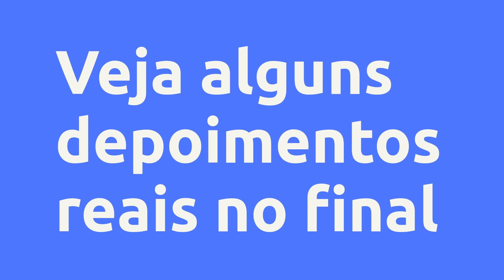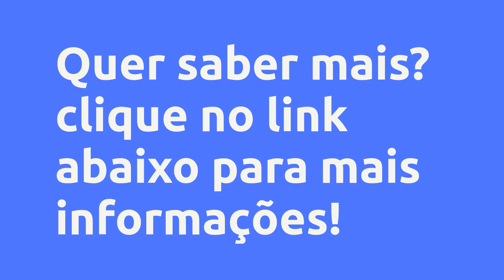O Controle do Sax - SAX PRODUÇÕES MUSICAIS, Vale a Pena?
Um pouco sobre (informações do produtor):
O Controle do Sax é um programa completo para saxofonistas experientes de nível intermediário e avançado, que vai te levar ao controle do saxofone, através do domínio das nove técnicas de base do saxofone. Técnicas abordadas no curso: Postura, embocadura, respiração, som, pode de som, legato, articulação, afinação e vibrato. Material do curso: - Material PDF, para um estudo mais objetivo. - Quiz de perguntas em cada módulo, para fixar o conhecimento. - Vídeo aulas em Alta definição (HD) sobre as 9 técnicas de base. - Suporte pelo grupo de alunos direto com professor e profissionais. - Acesso a obras inéditas, escritas pro curso com foco em cada técnica. *OBS: O resultado pode variar de pessoa para pessoa.

Vantagens:

-Acesso Imediato
-Pagamento Seguro
-Várias Formas de Pagamento
-100% Online

Conteúdo:
BOAS VINDAS
BOAS VINDAS E ORIENTAÇÃO DO CURSO
COMO USAR A PLATAFORMA DO CONTROLE DO SAX

POSTURA
DEFINIÇÃO E EXPLICAÇÃO
EXERCÍCIO/TRABALHO DE APRENDIZAGEM
OUTRAS VISÕES SOBRE POSTURA

EMBOCADURA
DIFINIÇÃO E EXPLICAÇÃO
EXERCÍCIO DE APRENDIZAGEM (PAG.1)
EXERCÍCIO DE APRENDIZAGEM (PAG.2)
TRABALHO DE APRENDIZAGEM

RESPIRAÇÃO
DEFINIÇÃO E EXPLICAÇÃO
EXERCÍCIO DE APRENDIZAGEM
TRABALHO DE APRENDIZAGEM

SOM
EXPLICAÇÃO
ESTABILIDADE - EXERCÍCIO/TRABALHO DE APRENDIZAGEM
PUREZA - EXERCÍCIO/TRABALHO DE APRENDIZAGEM
HOMOGENIDADE - EXERCÍCIO/TRABALHO DE APRENDIZAGEM

POSE DE SOM
EXPLICAÇÃO
EXERCÍCIO/TRABALHO DE APRENDIZAGEM
CONCLUSÕES FINAIS

LEGATO
EXPLICAÇÃO SOBRE LEGATO
EXERCÍCIOS DE APRENDIZAGEM
TRABALHO DE APRENDIZAGEM

ARTICULAÇÃO
EXPLICAÇÕES SOBRE ARTICULAÇÃO
EXERCÍCIO DE APRENDIZAGEM
TRABALHO DE APRENDIZAGEM

AFINAÇÃO
INTRODUÇÃO AOS INTERVALOS MUSICAIS
DESAFIO 30 DIAS DE PERCEPÇÃO
EXPLICAÇÃO SOBRE AFINAÇÃO
EXERCÍCIOS DE APRENDIZAGEM - TOCANDO DESAFINADO
TRABALHO DE APRENDIZAGEM - FLEXIBILIDADE
RECURSOS AUXILIARES

VIBRATO
EXPLICAÇÃO SOBRE VIBRATO
EXERCÍCIOS DE APRENDIZAGEM - AMPLITUDE E VELOCIDADE
TRABALHO DE APRENDIZAGEM

BIBLIOTECA - BÔNUS
BIBLIOTECA - O CONTROLE DO SAX

INICIANTES DO SAX - BOAS VINDAS
CRONOGRAMA DO CURSO
GRUPO DE ALUNOS E MATERIAL DO CURSO
Como usar a plataforma (Iniciantes do Sax)

DIÁRIO DO ALUNO
INTRODUÇÃO AO DIÁRIO - COMO ESTUDAR?
SEMANA 1
SEMANA 2
SEMANA 3
SEMANA 4
SEMANA 5
SEMANA 6
SEMANA 7
SEMANA 8
SEMANA 9
SEMANA 10
SEMANA 11
SEMANA12
SEMANA 13
SEMANA 14
SEMANA 15
SEMANA 16
SEMANA 17
SEMANA 18
SEMANA 19
SEMANA 20
SEMANA 21
SEMANA 22
SEMANA 23
SEMANA 24
SEMANA 25
SEMANA 26
SEMANA 27
SEMANA 28
SEMANA 29
SEMANA 30

AMADEU RUSSO
#001 COMO CONSEGUIR UM SAXOFONE
#002 COMO MONTAR O SAXOFONE
#003 PRIMEIRO SOM NO SAX
#004 COMO DESMONTAR O SAX
#005 COMO LER PARTITURA
#006 PRIMEIRAS NOTAS NO SAX
#007 ERROS MAIS COMUNS NO INÍCIO
#008 REVENDO A EMBOCADURA
#009 REVENDO AS PRIMEIRAS NOTAS
#010 REVENDO AS FIGURAS MUSICAIS
#011 O QUE É LIGADURA
#012 AMADEU RUSSO LIÇÃO 2
#013 AMADEU RUSSO LIÇÃO 3
#014 AMADEU RUSSO LIÇÃO 4
#015 ERROS MAIS COMUNS
#016 REVISÃO DE ARTICULAÇÃO E LIGADURA
#017 PONTO DE DIMINUIÇÃO
#018 PONTO DE AUMENTO
#019 PAUSA DE SEMÍNIMA
#020 EXERCÍCIO 5 AMADEU RUSSO
#021 EXERCÍCIO 6 AMADEU RUSSO
#022 EXERCÍCIO 7 AMADEU RUSSO
#023 EXERCÍCIO 8 AMADEU RUSSO
#024 EXERCÍCIO 9 AMADEU RUSSO
#025 DÚVIDAS MAIS COMUNS
#026 POSIÇÕES DAS NOTAS GRAVES
#027 LINHAS COMPLEMENTARES
#028 EXERCÍCIO 10 AMADEU RUSSO
#029 EXERCÍCIO 11 AMADEU RUSSO
#030 EXERCÍCIO 12 AMADEU RUSSO
#031 EXERCÍCIO 13 AMADEU RUSSO
#032 EXERCÍCIO 14 AMADEU RUSSO
#033 EXERCÍCIO 15 AMADEU RUSSO
#034 EXERCÍCIO 16 AMADEU RUSSO
#035 EXERCÍCIO 17 AMADEU RUSSO
#036 EXERCÍCIO 18 AMADEU RUSSO
#037 EXERCÍCIO 19 AMADEU RUSSO
#038 EXERCÍCIO 20 AMADEU RUSSO
#039 EXERCÍCIO 21 AMADEU RUSSO
#040 EXERCÍCIO 22 AMADEU RUSSO
#041 EXERCÍCIO 23 AMADEU RUSSO
#042 EXERCÍCIO 24 AMADEU RUSSO
#043 EXERCÍCIO 25 AMADEU RUSSO
#044 LIÇÃO 00 - INTERVALOS DE 2a
#045 LIÇÃO 01 - INTERVALOS DE 3a
#046 LIÇÃO 02 - PADRÕES DE 2a + 3a
#047 LIÇÃO 03 - PADRÕES DE 2a + 3a
#048 LIÇÃO 04 - ESTUDO MELÓDICO
#049 LIÇÃO 04 - DÚVIDA E HISTÓRIA
#050 INTERVALOS DE 4a I EXERCÍCIO 1
#051 INTERVALOS DE 4a I EXERCÍCIO 2
#052 INTERVALOS DE 4a I EXERCÍCIO 3
#053 ESTUDO MELÓDICO I EXERCÍCIO 4
#054 INTERVALO DE 5a I EXERCÍCIO 1
#055 INTERVALO DE 5a I EXERCÍCIO 2
#056 INTERVALO DE 5a I EXERCÍCIO 3
#057 INTERVALO DE 5a I ESTUDO MELÓDICO
#058 O QUE É COMPASSO COMPOSTO
#059 INTERVALOS DE 6a
#060 EXERCÍCIO ANDANTINO EM 6 MOVIMENTOS
#061 TOCANDO NO CONTRATEMPO
#062 ESTUDO MELÓDICO I ALLEGRETTO
#063 INTERVALOS DE 7a I EXERCÍCIO 1
#064 INTERVALOS DE 7a I EXERCÍCIO 2
#065 INTERVALOS DE 7a I EXERCÍCIO 3
#066 INTERVALOS DE 7a I EXERCÍCIO 4
#067 INTERVALOS DE 8va l LIÇÃO 1
#068 INTERVALOS DE 8va l LIÇÃO 2
#069 INTERVALOS DE 8va l LIÇÃO 3
#070 INTERVALOS DE 8va l LIÇÃO 4
#071 INTERVALOS MISTOS I A PARTIR DE DÓ GRAVE
#072 INTERVALOS MISTOS I A PARTIR DE